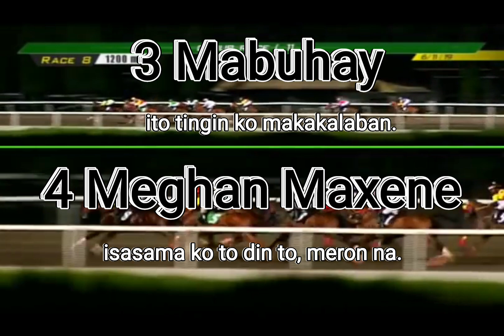Badge Best Tips for December 28, 2023 Thursday @ Metro Manila Turf Club Inc.